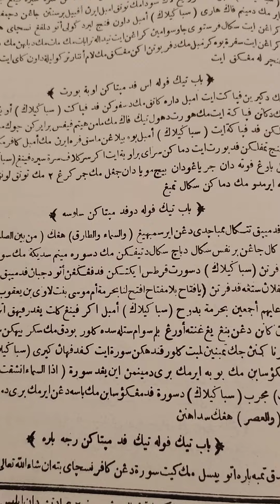rahasia selusuh, insya Allah mudah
disini kita akan membahas tentang rahasia selusuh insya Allah mudah segala urusan terutama sekali bagi perempuan yang melahirkan,
jangan lupa bantu channel saya untuk berkembang
dan aktifkan notifikasinya agar tidak ketinggalan video terbaru
apabila ini bermanfaat